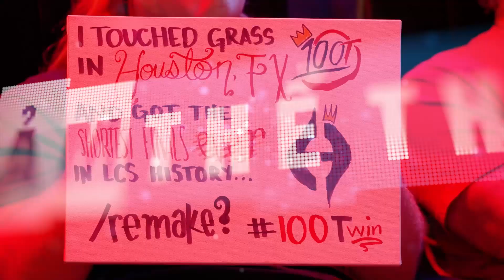ĐƯỜNG ĐẾN CKTG 2022 | 100 THIEVES – TOÁN CƯỚP BẮC MỸ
👉Ủng hộ Cảm 1 ly cafe nhé:
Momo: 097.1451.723